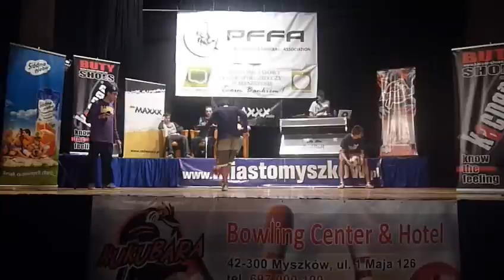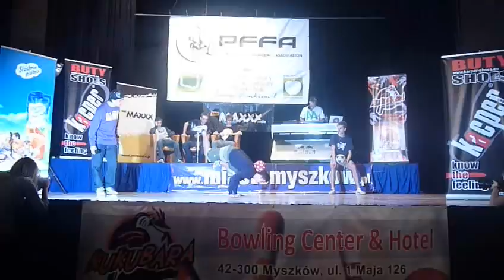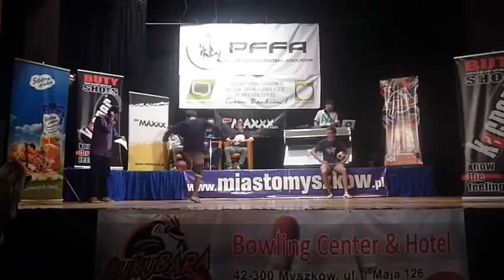Ziomal vs Mikołaj - 1/8 Finału Mistrzostw Polski Myszków 2011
winner : Ziomal, jeahh budddy, make some noiceee
after qualification : ziomal 8 , mikolaj 9